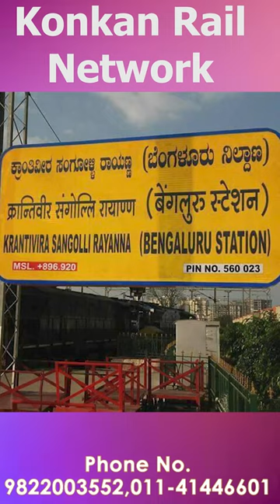Konkan Rail Network | Konkan railway is an engineering marvel of india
Konkan railway is an engineering marvel of india. It's construction started in 1989 and the 741 km line was fully constructed on 26th jan 1998. It connects mumbai with Mangalore by goa. It passes through the lush green western ghat. It have 1880 bridges &  91 tunnels with a total length of 84.5 km
Join The Cavalier Academy for complete and thorough preparation of all Defense Exams & SSB Interview.
𝑶𝒇𝒇𝒍𝒊𝒏𝒆 𝑪𝒍𝒂𝒔𝒔𝒓𝒐𝒐𝒎 𝑪𝒐𝒖𝒓𝒔𝒆, Call @ 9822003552
or
𝐒𝐒𝐁 𝐈𝐧𝐭𝐞𝐫𝐯𝐢𝐞𝐰 𝐎𝐧𝐥𝐢𝐧𝐞 :

The Cavalier Academy is an Offline & Online Educational Academy for NDA, CDS, AFCAT, OTA, CAPF Courses
Rajouri Garden : 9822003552, 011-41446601 / 02, 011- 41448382, 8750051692 / 93, 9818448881
Mukherjee Nagar : 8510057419 , 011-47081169 /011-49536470

X&Y GROUP COACHING